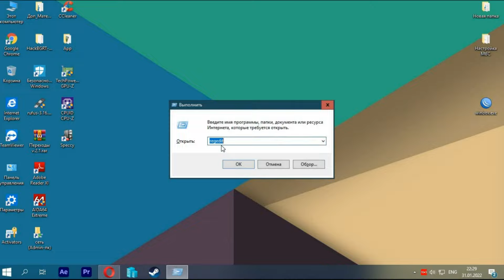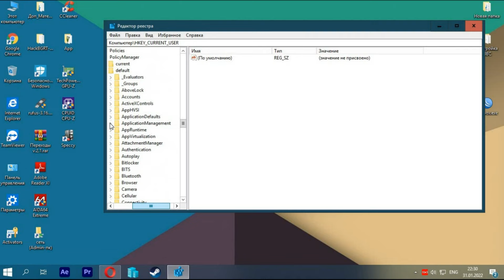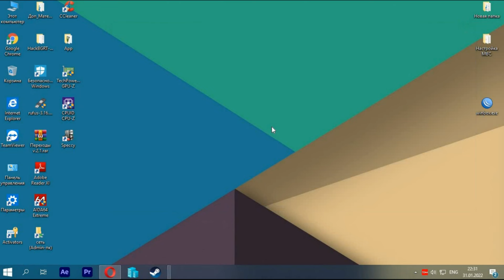Как исправить падение FPS в играх на Windows 10?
Как исправить падение FPS в играх на Windows 10? Советы по повышению производительности компьютера с Windows
Один из лучших способов повысить эффективность работы компьютера — убедиться, что у вас установлена последняя версия Windows 11. При проверке обновлений компьютер также выполнит поиск последних версий драйверов устройств, которые помогут улучшить производительность.

Проверка наличия обновлений

Нажмите кнопку Пуск, а затем выберите Параметры - Центр обновления Windows - Проверить наличие обновлений.
Проверка наличия обновлений Windows

Выполните одно из следующих действий.

Если в состоянии указано "Последние обновления установлены", продолжите и проверьте, не доступны ли дополнительные обновления.

Если указано состояние "Доступны обновления", выберите Установить сейчас.
Исправить падение FPS во время игры в Windows 10
Если ваш FPS продолжает падать во время игры на компьютере с Windows 10, просто используйте простое исправление, указанное ниже, чтобы решить эту досадную проблему. Это действительно раздражает, если FPS продолжает падать во время игры, и пользователи также сообщают об этой проблеме на ПК высокого класса. Итак, вот простое решение для этого.

Исправить 1
1. Поиск regedit в строке поиска windows 10.

2. Щелкните значок Редактор Regsitry Значок для открытия редактора реестра

3. Теперь перейдите к следующему месту в редакторе реестра.

 Computer  HKEY_CURRENT_USER  System  GameConfigStore
4. Теперь в правой части найдите GameDVR_Enabled .

5. Щелкните правой кнопкой мыши и выберите Изменить .

Regedit Gamedvr включен мин.

6. Измените значение данных на 0 .

Мин. Значение включенного игрового видеорегистратора

7. Закройте редактор реестра и Перезагрузить ваш компьютер.

Если проблема по-прежнему не решена, попробуйте решение, указанное ниже.
Исправить 2
1. Поиск regedit в строке поиска windows 10.

2. Щелкните значок Редактор Regsitry Значок для открытия редактора реестра
3. Теперь перейдите к следующему месту в редакторе реестра.

 Computer  HKEY_LOCAL_MACHINE  SOFTWARE  Microsoft  PolicyManager  default  ApplicationManagement  AllowGameDVR
Значение Мин. Данных Regedit

4. Теперь найдите ценить в правой части.

5. Щелкните правой кнопкой мыши значение и выберите Изменить .

6. Теперь установите значение данных на 0 .

Значение Regedit Data Modify Min

Исправление 3: - Создайте на своем ПК план максимальной производительности для игр.
В План максимальной мощности был представлен Microsoft в 2018 году, и его можно получить, запустив простую команду в окне Powershell с повышенными привилегиями.

Для этого просто выполните следующие действия: -

1. Поиск Powershell в поле поиска на панели задач.

2. Щелкните правой кнопкой мыши Powershell и нажмите на запустить от имени администратора

Запустить Powershell Результат Щелкните правой кнопкой мыши Запуск от имени администратора

3. Теперь скопируйте и вставьте приведенную ниже команду в окно PowerShell.

4. Теперь одновременно нажмите клавиши Windows + R, чтобы открыть RUN.

5. Напишите powercfg.cpl в нем и нажмите Ok .

Выполните команду Powercfg.cpl Enter

6. Теперь выберите максимальная производительность строить планы.
Выберите обновления, которые необходимо установить, а затем нажмите кнопку Установить.

Перезагрузите ПК и проверьте, стал ли он работать лучше.

Иногда может быть доступно дополнительное обновление, например новый некритичный драйвер.

Проверка наличия дополнительных обновлений

Нажмите кнопку Пуск, а затем выберите Параметры - Центр обновления Windows - Дополнительные параметры - Дополнительные обновления.

Если дополнительные обновления доступны, выберите их и затем нажмите Скачать и установить.

Хотите поддержать наш Канал мы будем рады:
Номер карты:
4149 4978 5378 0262 грив.
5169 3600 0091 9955 долл.

А также смотрите другие полезные видео:
Как установить все обновления windows 7 без интернета?
отображаются общие папки, сетевые компьютеры на вкладке «Сеть» проводника Windowse/xo1WROeeNys